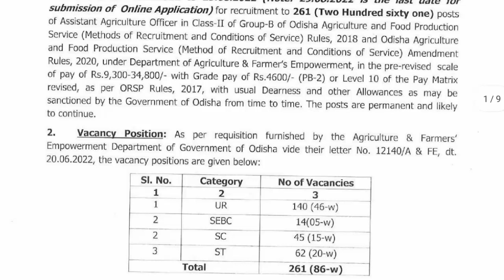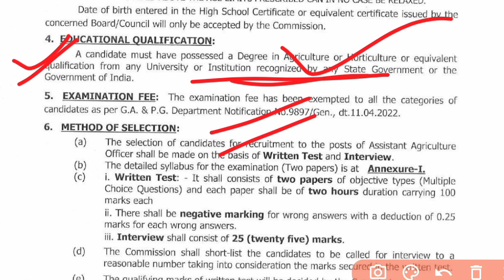AAO 261 Recruitment Released || Group B post || Apply Online || Assistant Agriculture Officer post